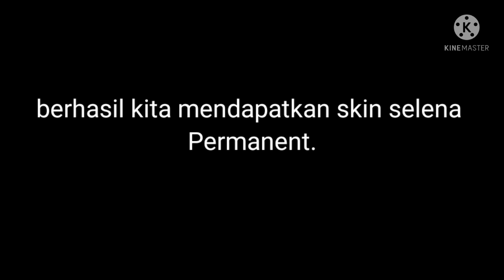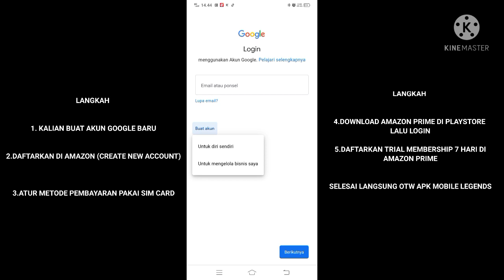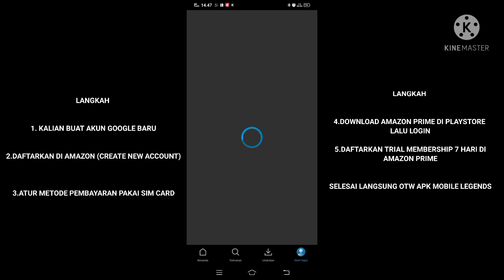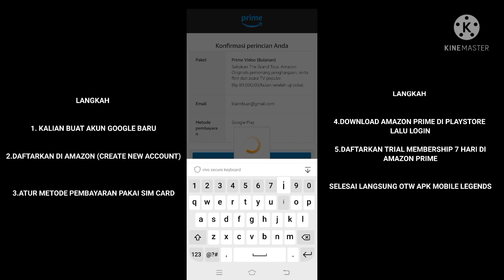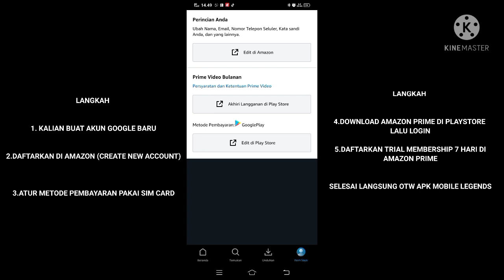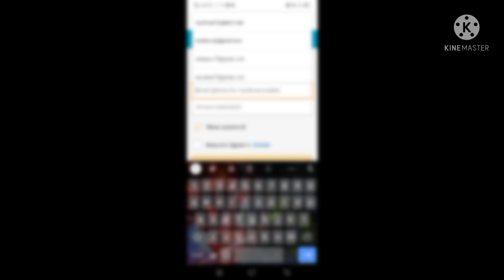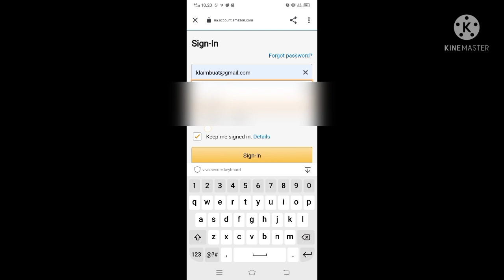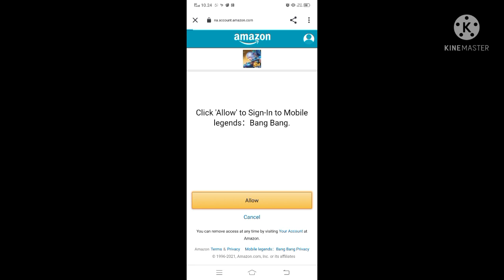🔴CARA KLAIM LAGI MENGGUNAKAN AKUN BARU,AMAZON PRIME||MOBILE LEGENDS TERBARU 2021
Klaim lagi menggunakan akun baru Amazon prime, mobile legends,

suport me @Mazdansskuyy

device Vivo S1, Oppo F9